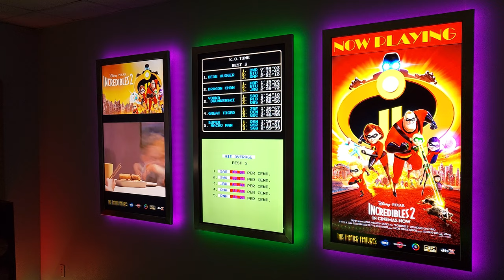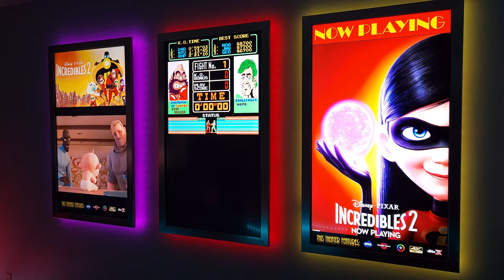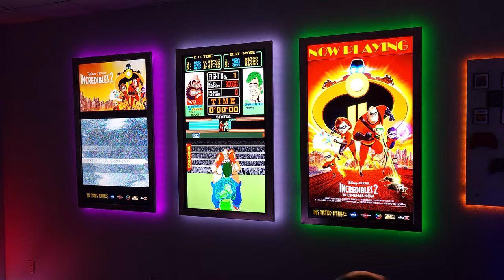Incredibles 2 movie trailer on our Digital Movie Poster Boards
Digital Movie Boards llc movie poster boards can play back movie posters, movie trailers, motion posters, music videos, and so much more. Control your board from your phone and upload your own content from your PC, or download more content from our website.

Ready to own the best digital movie board on the market?